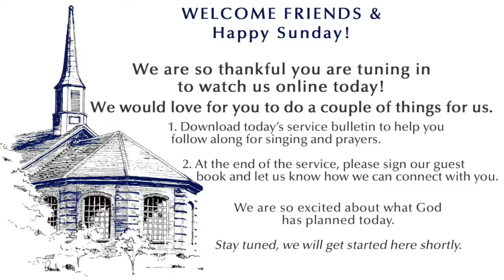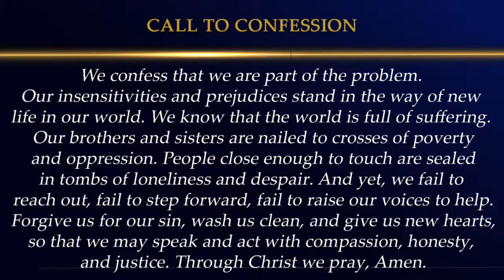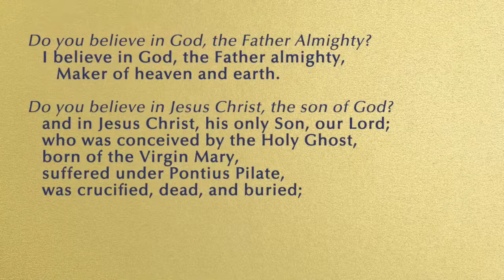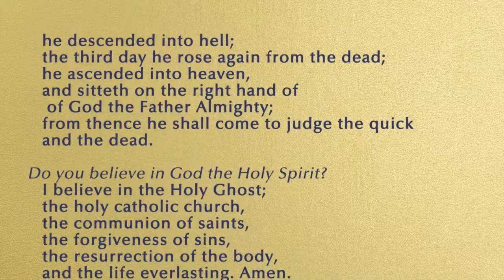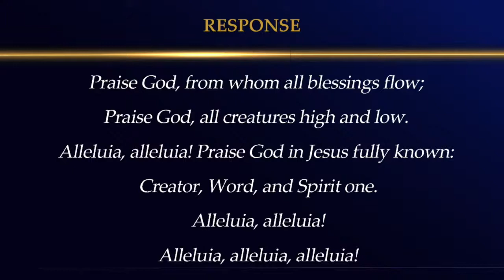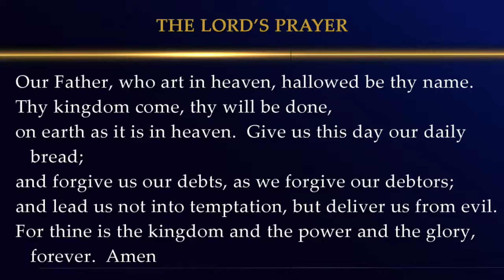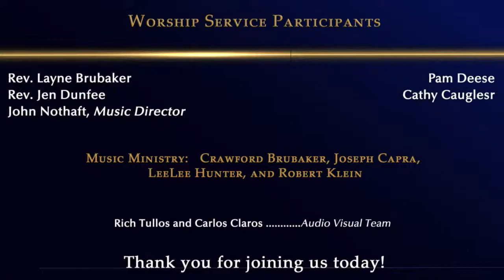May 29, 2022, Rev. Layne Brubaker, Preaching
Lewinsville Presbyterian Church, located in McLean, Virginia, welcomes you to participate in our worship services. (Permission to stream the music in this video obtained from One License with license A-708462)